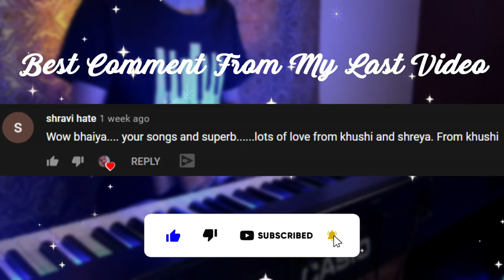Is Qadar Epic Piano Cover | Darshan Raval x Tulsi Kumar | Sachet-Parampara | Sayyed Quadri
EQUIPMENTS USED-
Digital piano- Casio px-160BK
Camera- Poco X3 Pro[FHD(60fps)]
 Software used- FL studio
Video editor- Sony vegas pro 2019(version 17.0)